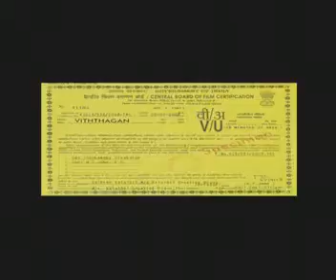VITHTHAGAN HD Trailer